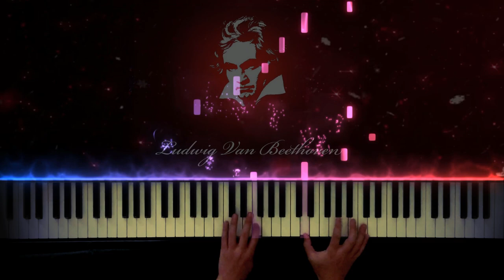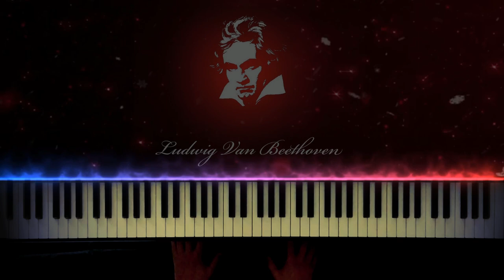Sonata No. 17 Tempest 3rd Movement - Beethoven | Total Recall Piano Scene - Synthesia Piano Tutorial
Piano Sonata No.17, Op.31, No.2 “The Tempest” (3rd Movement)
Ludwig van Beethoven / Total Recall Piano Scene
This is the piano theme from movie Total Recall(2012) where Colin Farrell played in the apartment. This is my own interpretation of the piece, hope you like it!

Piano: Yamaha-P515
Midi source: Yamaha CFX concert grand

cheers,
Bobbie